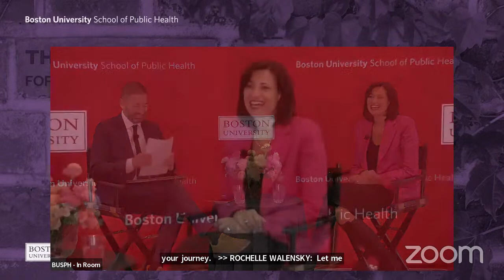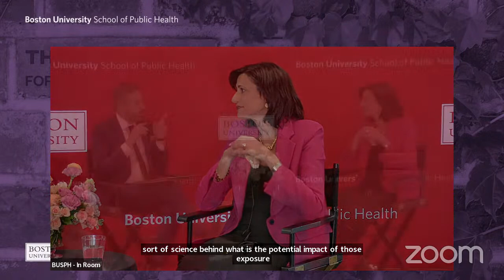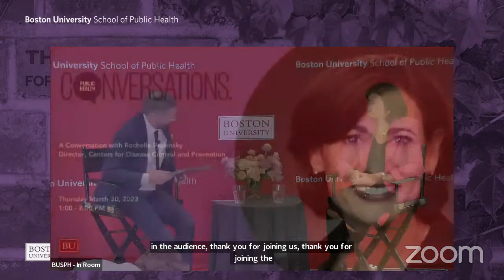A Conversation with Rochelle Walensky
Boston University School of Public Health is honored to host Rochelle P. Walensky, MD, MPH, Director of the Centers for Disease Control and Prevention and Administrator of the Agency for Toxic Substances and Disease Registry. Please join us for a discussion with Dr. Walensky, moderated by Dean Sandro Galea. This event will be held in person and online.